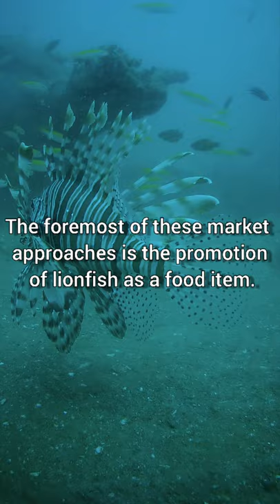Toxic creatures of venomous lionfish and know about behavior and habitat.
so this is my 1st video about lion fish if u hope like this video for more video comment my channel

thumbnail photo clicked by: @scholastic @alex mustard/naturePL.com